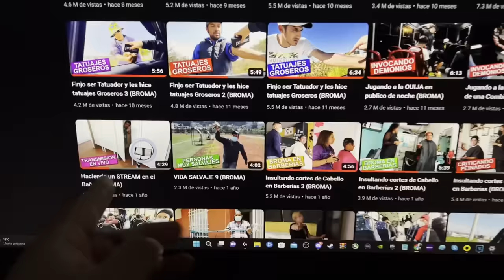Cantando canciones Groseras en un Camión (BROMA)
Con mi guitarra me subi a un camion a cantar Canciones graciosas jaja